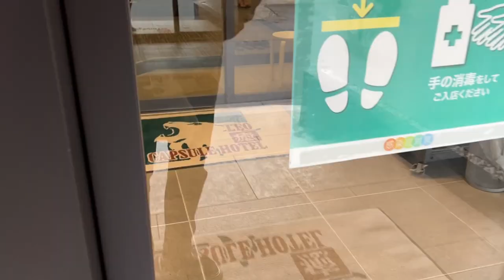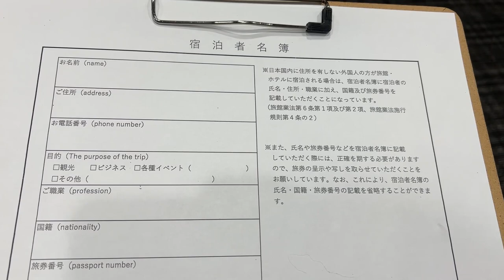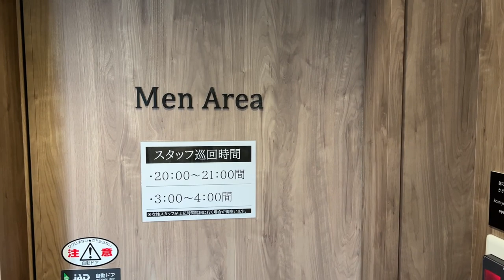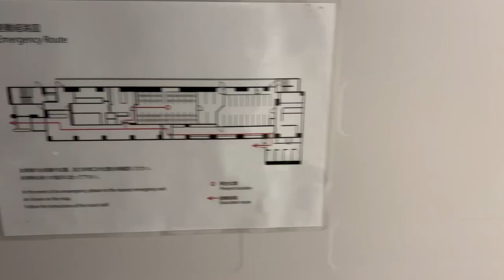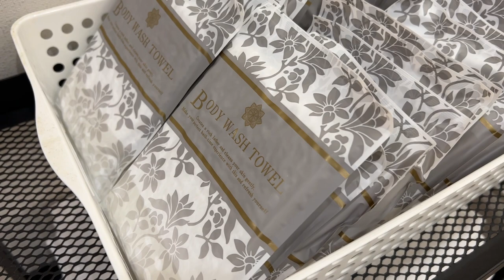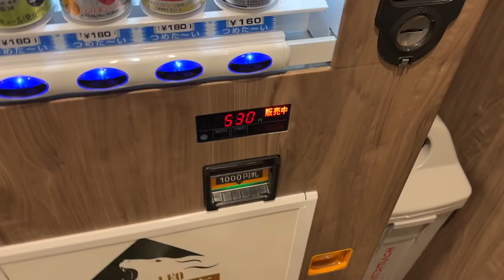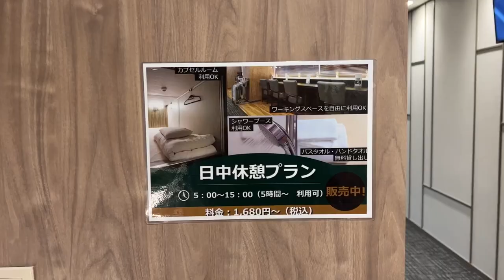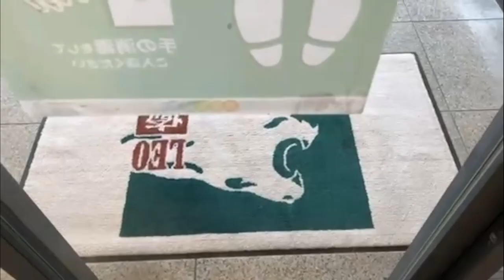A Japanese capsule hotel where you can stay for 2700 yen「Leo Yu Capsule Hotel Nishifunabashi」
"Leo Yu Capsule Hotel Nishifunabashi" is a 3-minute walk from Nishi-Funabashi Station.

The price is reasonable from 2700 yen!

It's about 30 minutes to Disneyland
Please use it!